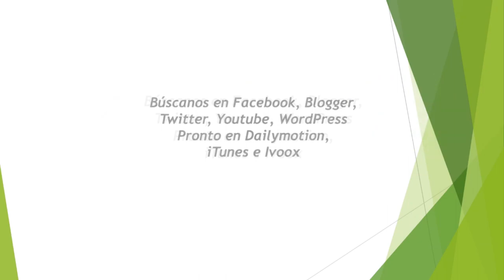Entrevista de José Lara en 'Los Intocables' (Especial Día de la Hispanidad) - Distrito TV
Entrevista del portavoz de Adelante Reunificacionistas de Puerto Rico y España en el programa especial de 'Los Intocables' por el Día de la Hispanidad. Programa del canal Distrito TV presentador por Javier Algarra.

Como contertulios participan: Jesús Ángel Rojo (director 'Al mundo al Rojo' - Distrito TV), Pablo Victoria (ex candidato a la presidencia de Colombia), César Cervera (Redactor Historia ABC) y Juan José Mancilla (Duque de Moctezuma).